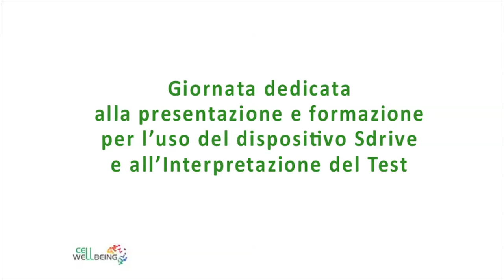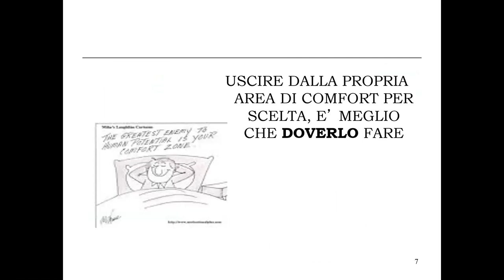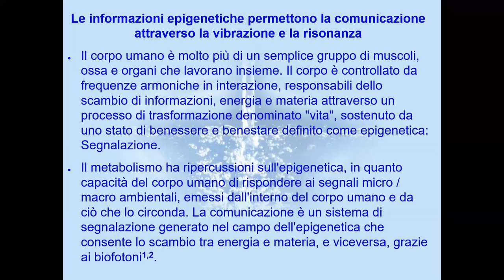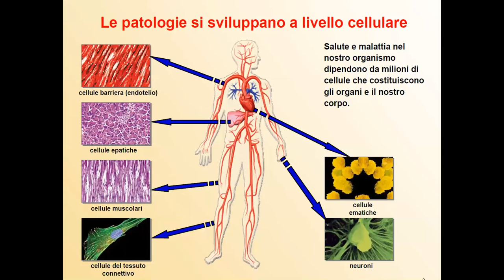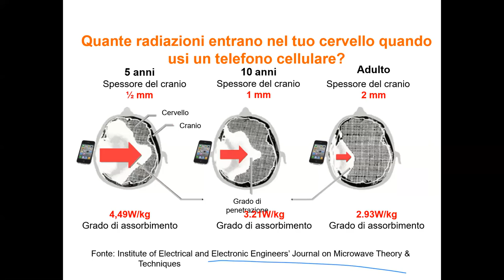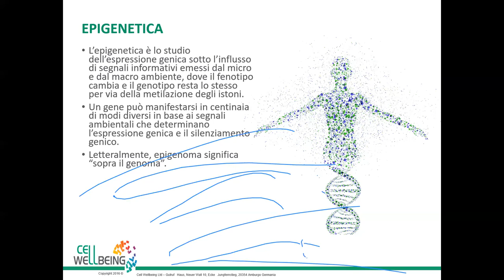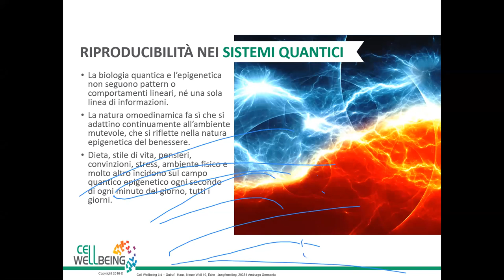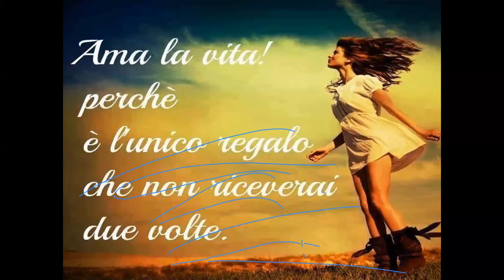Giorgio Terziani - Corso aggiornamento teorico pratico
Approccio multidisciplinare nella modulazione epigenetica dell'infiammazione
Nutrizione, Nutraceutica e Ambiente

Via delle Querce, 28 (157,18 km)
54028 Villafranca in Lunigiana